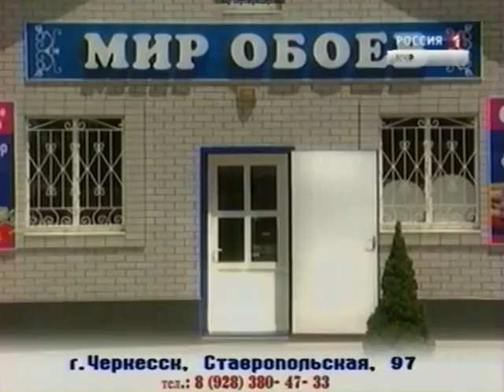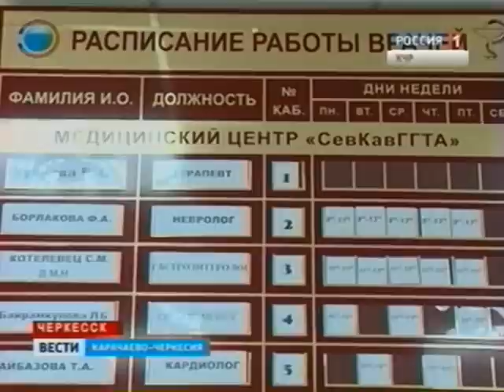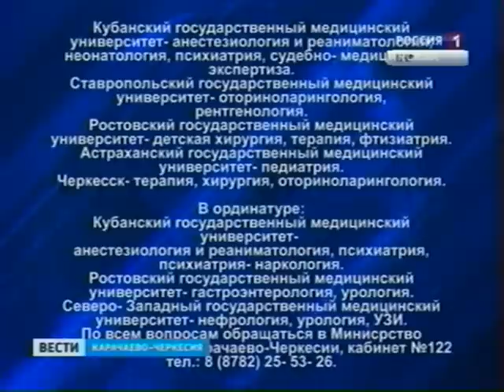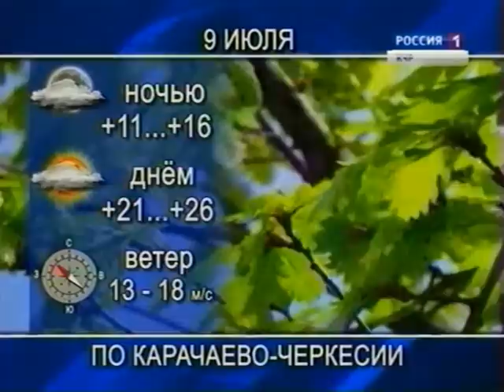Вести КЧР_08.07.2014